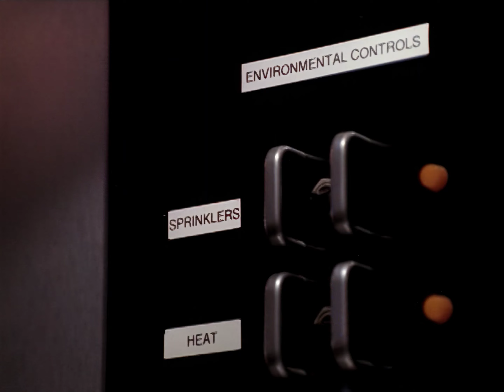NOW AND AGAIN | EPISODE 10 | "I'VE GROWN ACCUSTOMED TO HIS FACE"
Michael wonders if there is a connection between Theo's disappearance and the FBI agents who have been following him around.